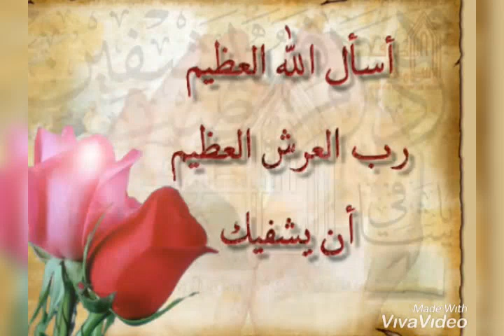5 février 2023